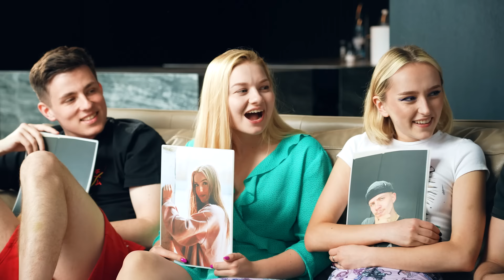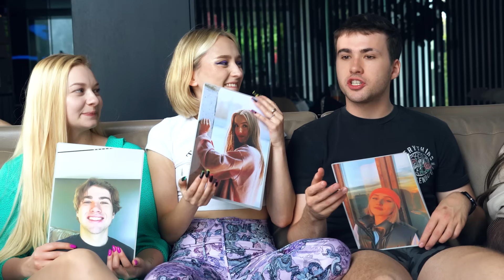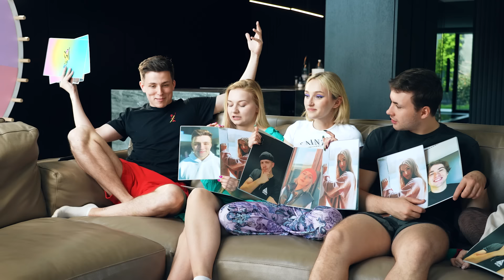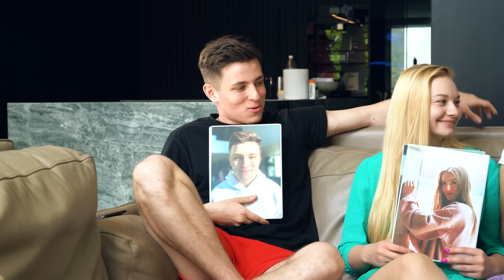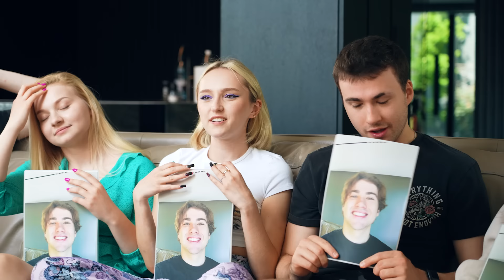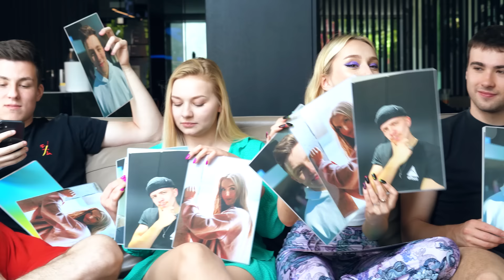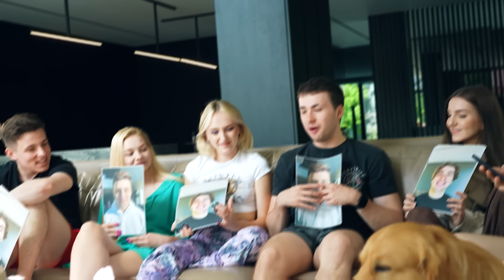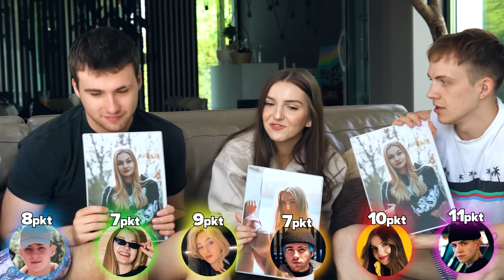JAK DOBRZE SIĘ ZNAMY?!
Kolejny film już jutro 17:00!